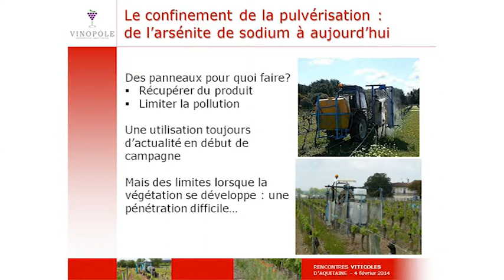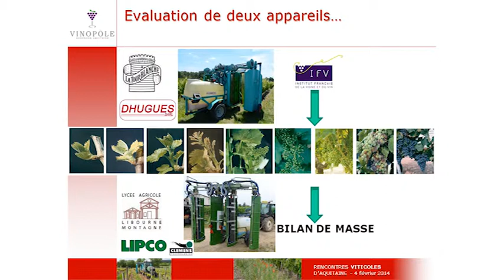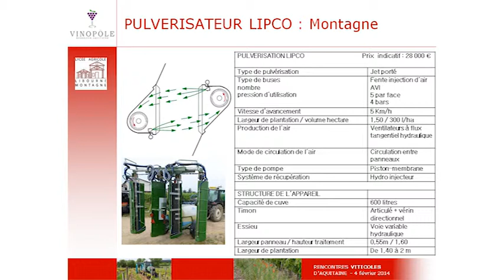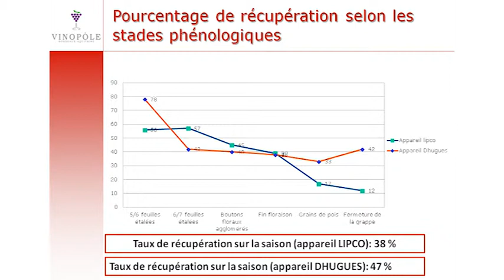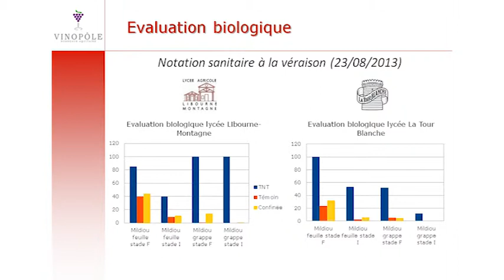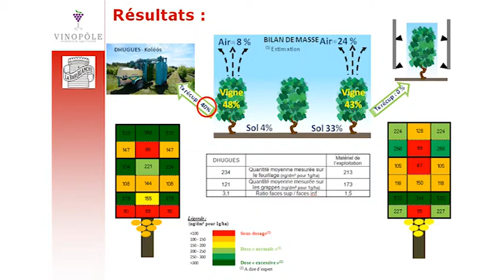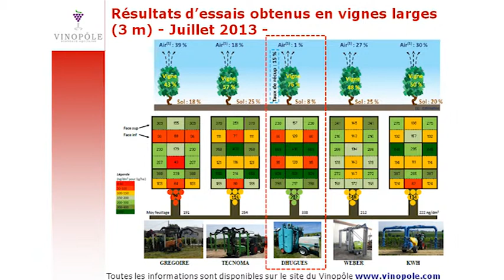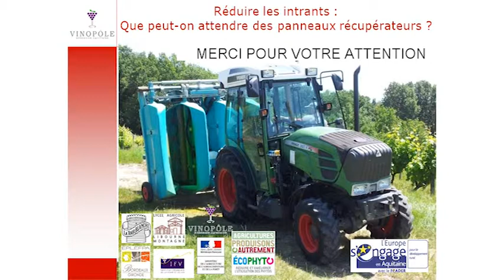Pulvérisons autrement - A.Martinet - Q.Terrigeol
Que peut-on attendre des panneaux récupérateurs ?